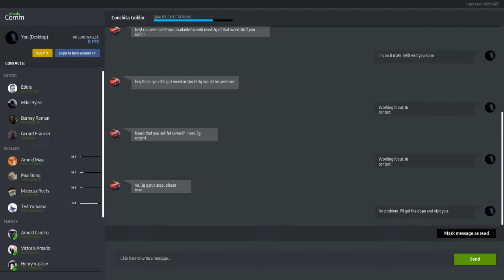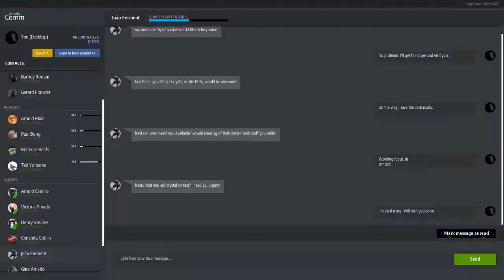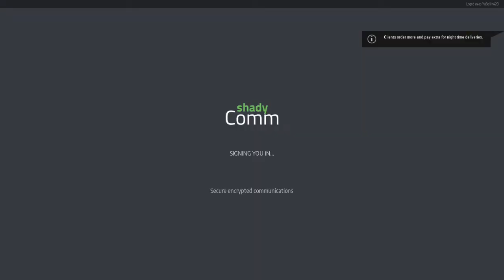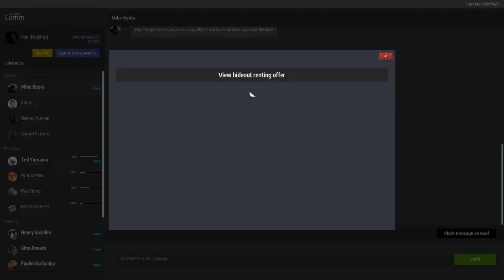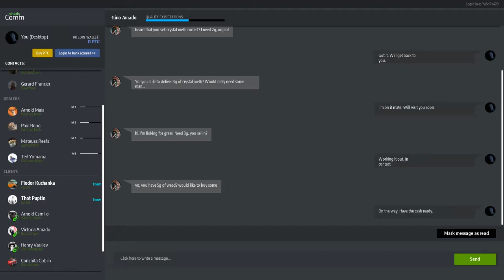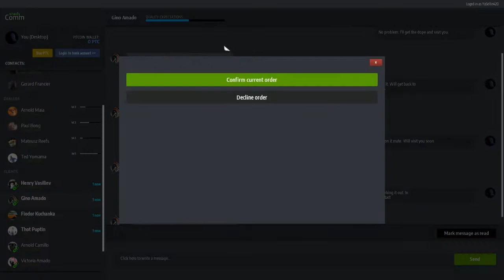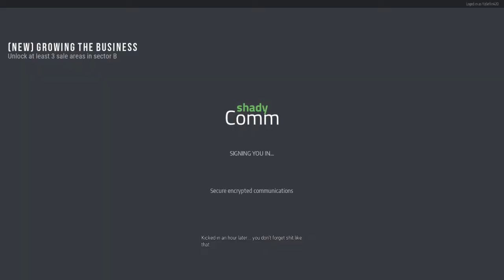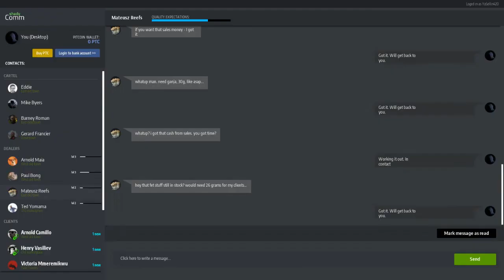[{(Drug Dealer Simulator | Weekly Spray Symbol)}] S1E8